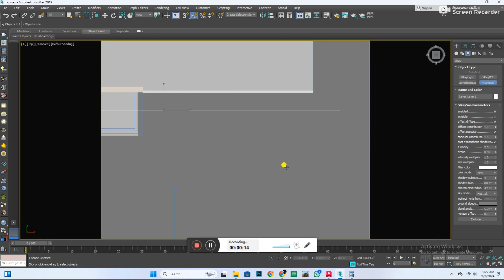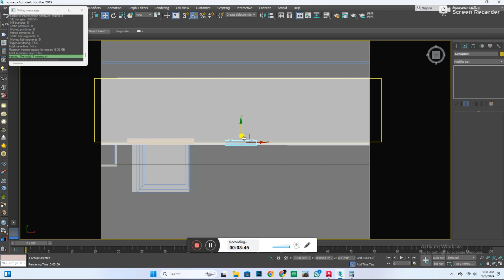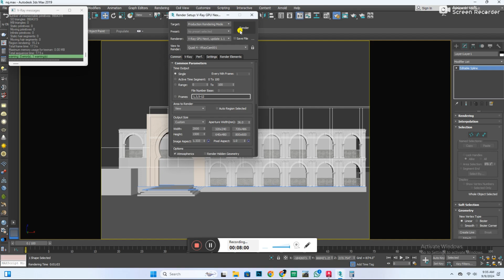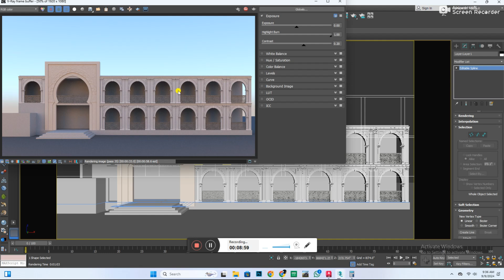House facade in Arabic style, image created using 3DS MAX for your creativity./ADVANCE DESIGNER